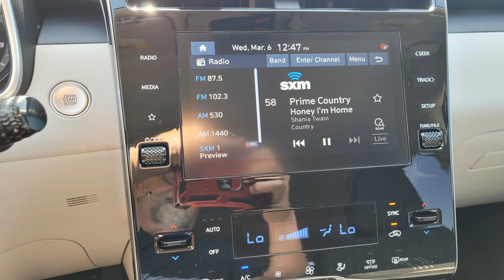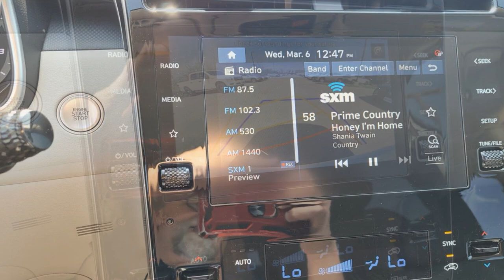2024 Hyundai Tucson SEL Burleson, Fort Worth, Crowley, Arlington, Alvarado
2024 Hyundai Tucson SEL 5NMJBCDE3RH391891